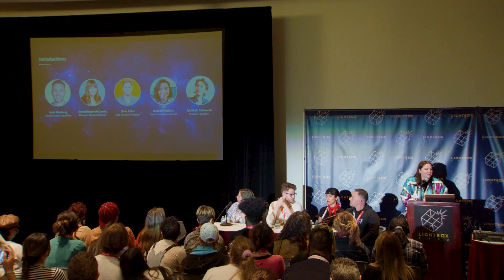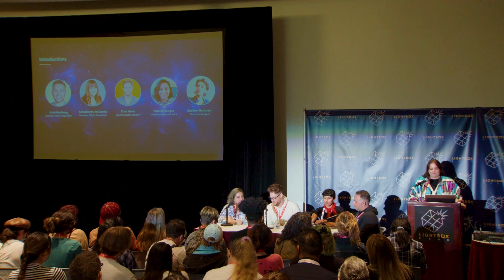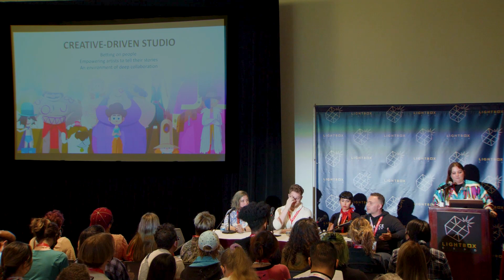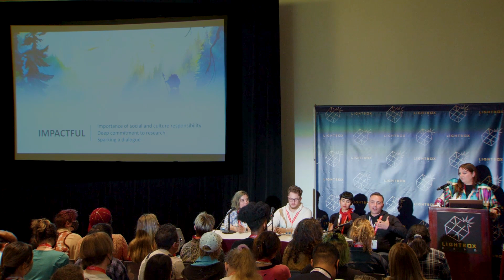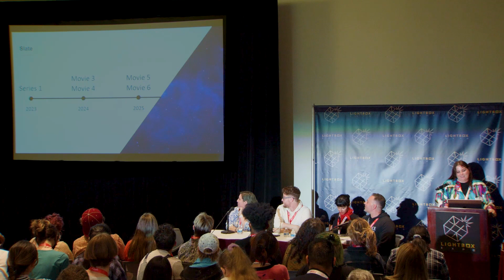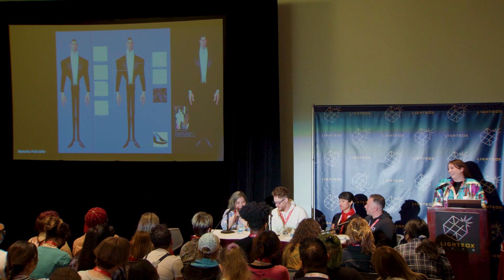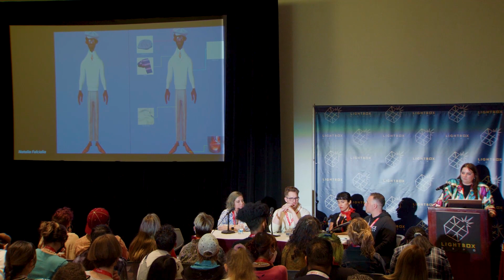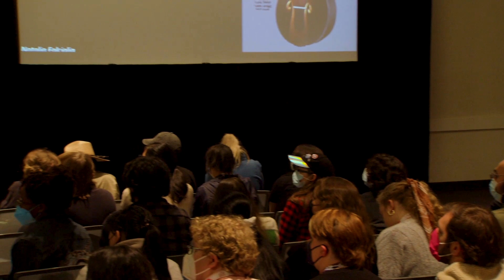Character Design: A conversation with the Pros at Skydance Animation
This presentation will feature a brief introduction to Skydance Animation, discussing the studio's history and culture, followed by a moderated discussion in which two recruiters and three artists discuss what it takes to develop oneself as an artist so as to secure a position at a studio like Skydance. The conversation will offer a variety of perspectives, from those who have been working for a long time, as well as those who are closer to the beginning of their careers. Each of the panelists has had a unique career path, and we hope that our collective stories demonstrate to the audience that there is no singular, "right" way to build a career in the Animation industry.

This presentation is from LightBox Expo 2022.

Mascot animation by Nikolai Lockertsen

LightBox Expo 2023 dates are Oct 27-29, 2023!